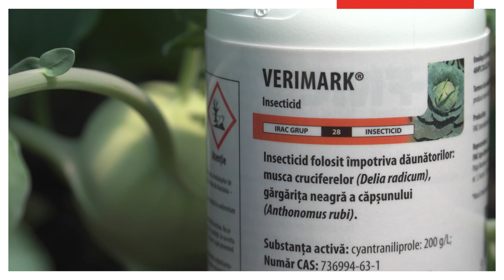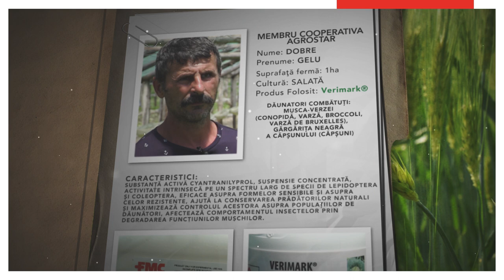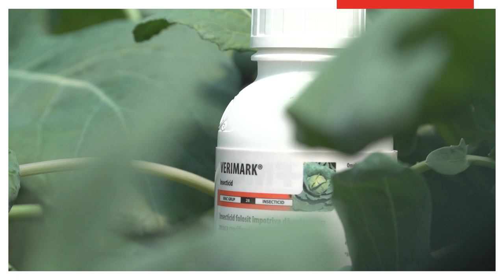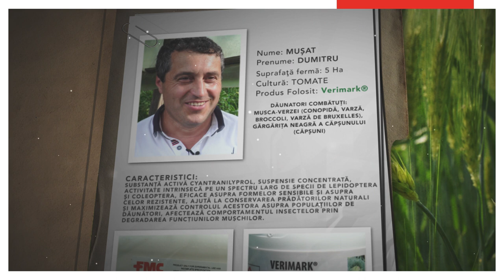Insecticidul FMC Verimark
Insecticid pentru combaterea insectelor daunatoare la conopida, varza, broccoli, varza de Bruxelles si capsuni